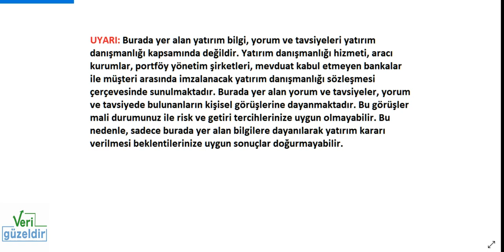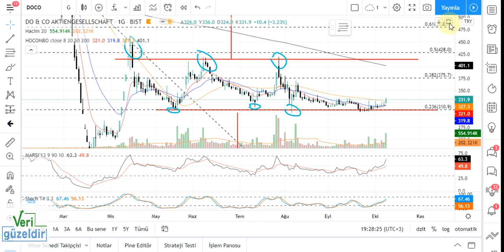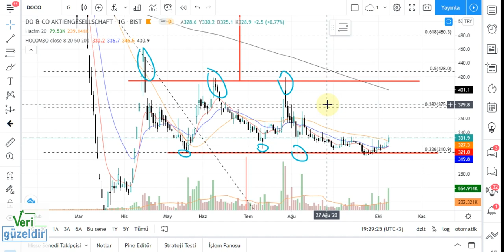DOCO Teknik Analiz ve Hisse Yorumu 8 10 20